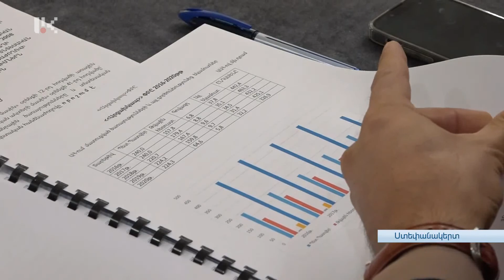ԷԼԵԿՏՐԱԷՆԵՐԳԵՏԻԿԱԿԱՆ ՀԱՄԱԿԱՐԳԸ՝ ՕՐԱԿԱՐԳԻ ԹԵՄԱ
Այսօր ԱՀ հանրային ծառայությունները և տնտեսական մրցակցությունը կարգավորող պետական հանձնաժողովի նախագահ Գևորգ Գրիգորյանի նախագահությամբ տեղի է ունեցել հանձնաժողովի հերթական նիստը: Օրակարգում 6 հարց էր: